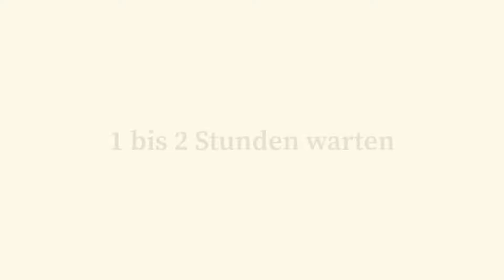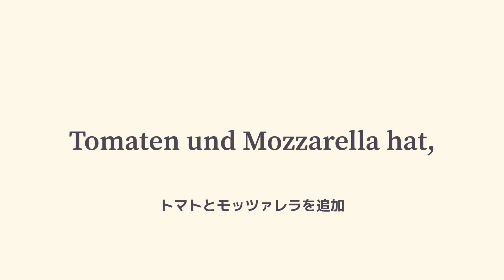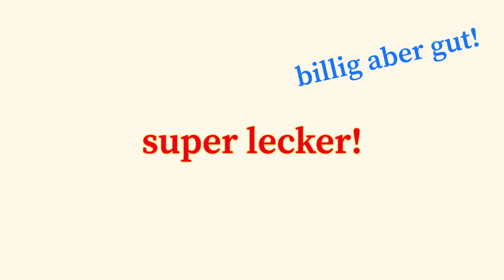[Dinkel Spaghetti] von AL.. / so lecker wie frische Nudeln 安いスパゲッティを美味しく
Dinkel Spaghetti von Aldi besser kochen „günstig aber gut“
安いパスタを美味しくいただきます

Erstaunlich!
Dinkel Spaghetti von Aldi esse ich oft. Es schmeckt einfach gut.
Aber wenn man mit dieser Methode kocht, schmeckt es noch besser.
„Wie selber gemachte Nudel“
Dazu noch kann man Energiekosten sparen!
buon appetito

パスタを水に浸けてから茹でると美味しいのは、もう随分前から知られていますが、
ドイツで特にお勧めしたいのが、この方法で茹でる Aldi の Dinkel Spaghettiです。
なんとも言えない食感がたまりません！